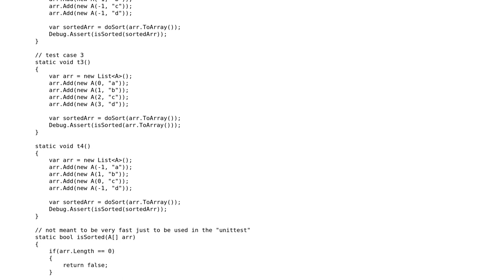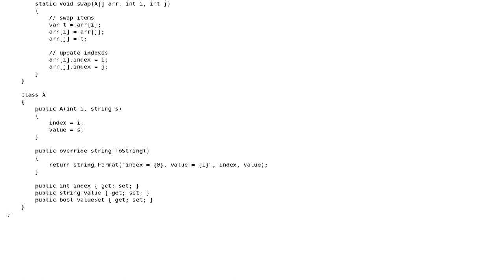Array member set its own index in the array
With thanks & praise to God, and with thanks to the many people who have made this project possible! You are responsible for your own actions.